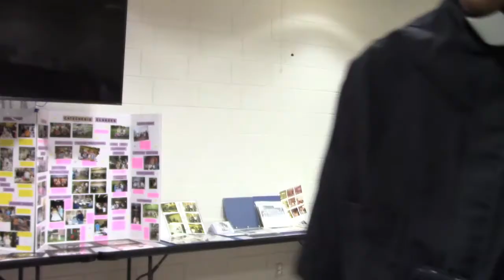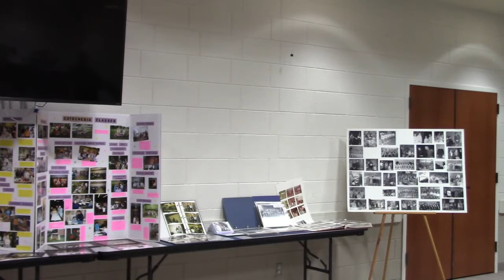Gospel of John Chapter 1b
The second part of chapter 1 in the Gospel of John.

Longer discussion about the relationship between Jesus and Judaism, and the four major Jewish groups at the time of his life.